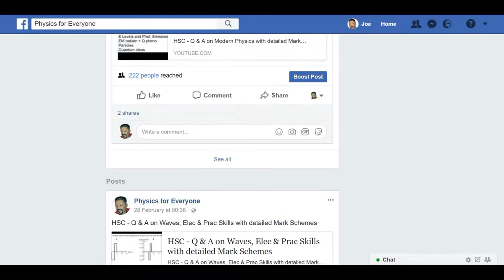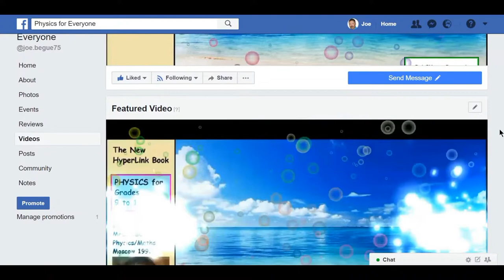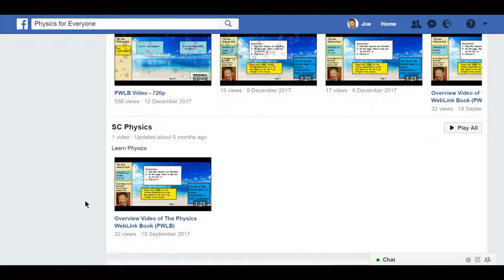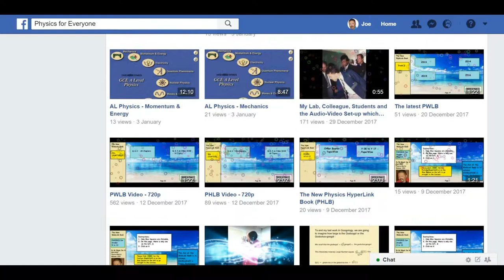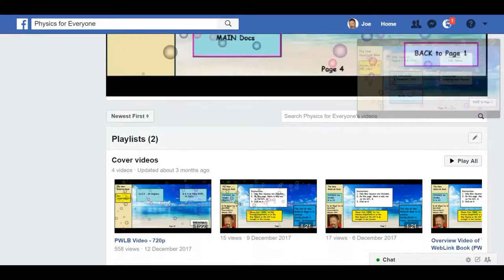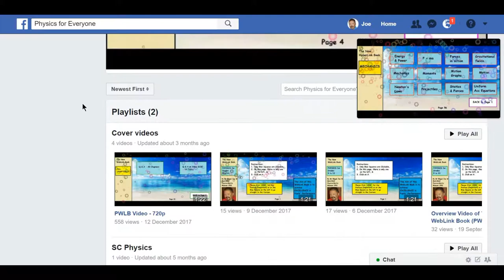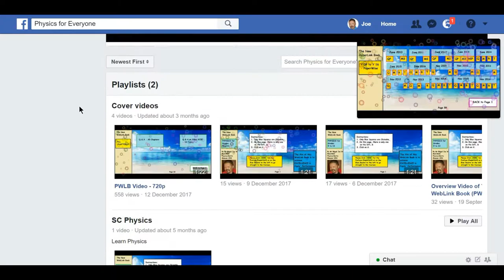My Facebook Physics for Everyone Page